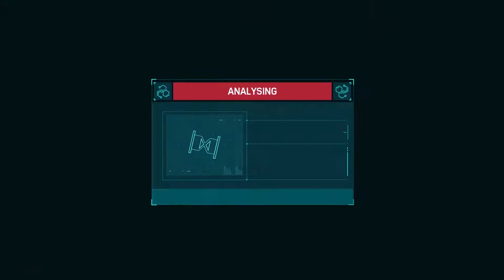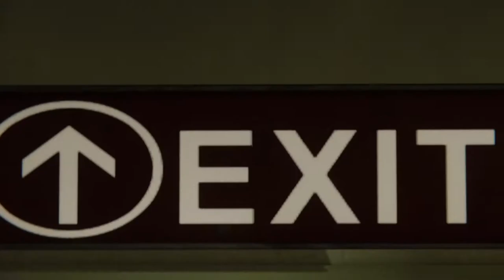SPIDER-MAN PS4 PRO THE HEIST DLC - PART 2 Walkthrough (Marvel's Spider-Man . Oct.2018)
SPIDER-MAN PS4 DLC THE HEIST Walkthrough Playthrough Gameplay will include the full completion of the main story line solo campaign. The character included in the DLC are Hammerhead, Black Cat, M.J and more, in the main game are in addition to Peter Parker / Spider-Man (Yuri Lowenthal), Mary Jane Watson (Laura Bailey), and Miles Morales (Nadji Jeter), Aunt May Parker (Nancy Linari), Norman Osborn (Mark Rolston), Harry Osborn (Scott Porter), Yuri Watanabe (Tara Platt), J. Jonah Jameson (Darin de Paul), Jefferson Davis (Russell Richardson), Rio Morales (Jacqueline Pinol), Felicia Hardy / Black Cat (Erica Lindbeck) and Silver Sablinova / Silver Sable (Nichole Elise) appear in the game as well as Morgan Michaels (Phil Morris), a renamed version of Morbius, the Living Vampire as hinted in his bio. Stan Lee cameos as a short order cook.
Enemies originating in Spider-Man and other Marvel comics also appear, including Martin Li / Mister Negative (Stephen Oyoung), Wilson Fisk / Kingpin (Travis Willingham), Herman Schultz / Shocker (Dave B. Mitchell), Max Dillon / Electro (Josh Keaton), Aleksei Sytsevich / Rhino (Fred Tatasciore), Mac Gargan / Scorpion (Jason Spisak), Adrian Toomes / Vulture (Dwight Schultz), Tony Masters / Taskmaster (Brian Bloom), Screwball (Stephanie Lemelin), Lonnie Lincoln / Tombstone (Corey Jones), and Otto Octavius / Doctor Octopus (William Salyers).
It also contains numerous cameos, references, and mentions of other characters from the Marvel Universe, such as Daredevil, Jessica Jones, Iron Fist, Doctor Strange, Black Panther, and the Avengers.

Peter Parker is 23 years old and has graduated from college. Peter has been Spider-Man for eight years and has settled into his role as protector of New York City. Assisting in his crime fighting is NYPD captain Yuri Watanabe. In addition, Peter is working as a lab assistant for Dr. Otto Octavius as he tries to perfect artificial limb technology. However, Mary Jane Watson, now a reporter for the Daily Bugle, has broken up with Peter. Finally, Aunt May is working as a volunteer for the homeless assistance group F.E.A.S.T., led by Martin Li.